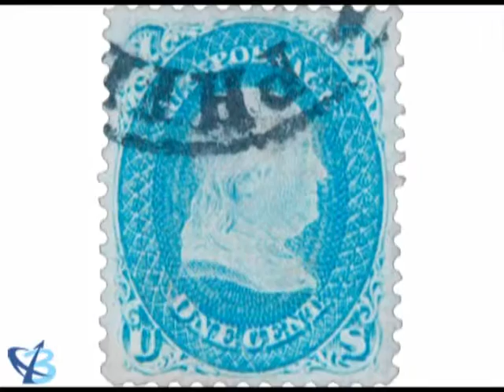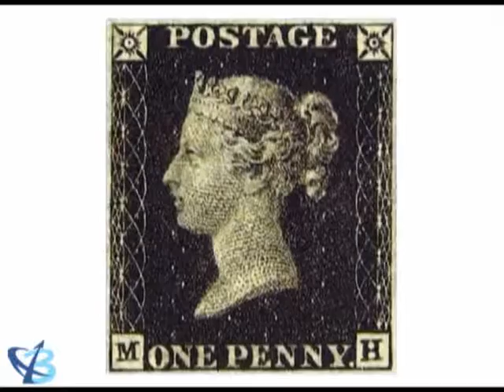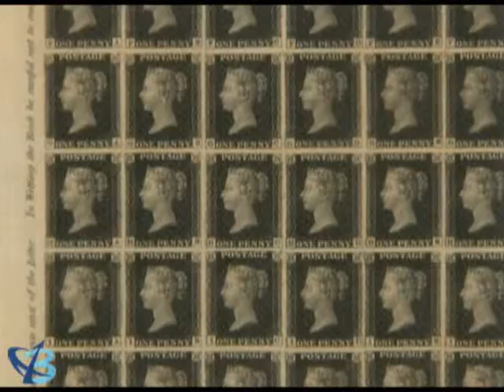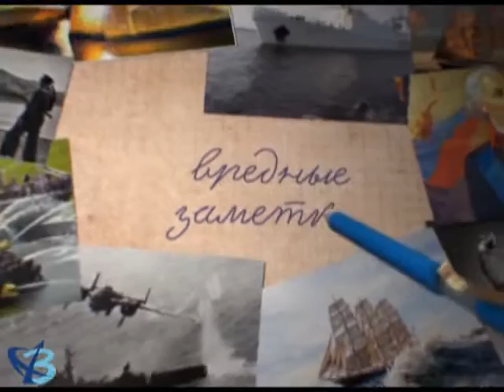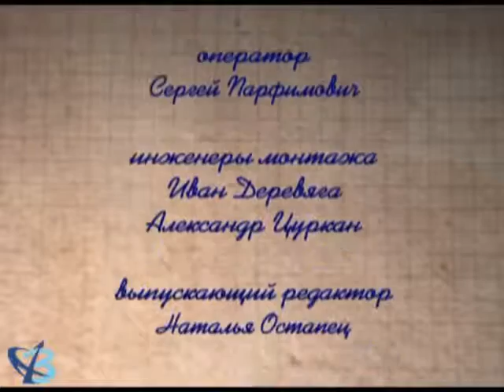«НЕвредные заметки» №47 16+